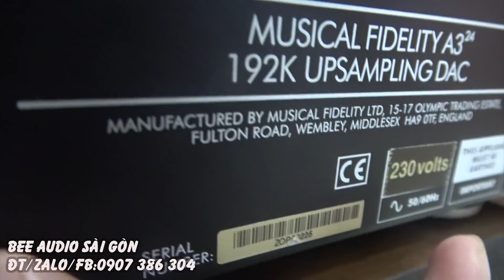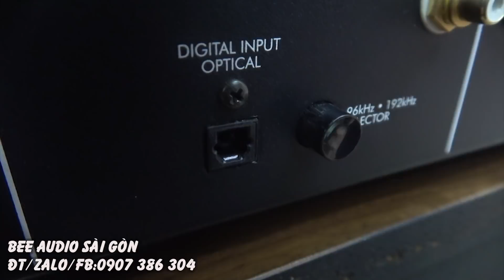Chưa từng thấy DAC nào khủng,đẹp mà rẻ vậy,Musical Fidelity A3.24,MADE IN ENGLAND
Hôm nay bee audio sẽ giới thiệu đến các bạn 1 siêu phầm Dac giải mã âm thanh đến từ ENGLAND,MUSICAL FIDELITY A3.24,với chức năng giải mã cổng cáp quang và đồng trục coxial,đặc biệt có thêm chức năng tự nâng tín hiệu nhạc từ 18-20 lên 24 bit luôn,rất hay